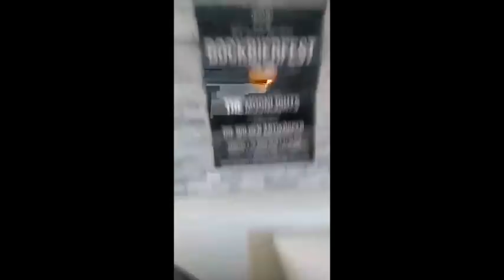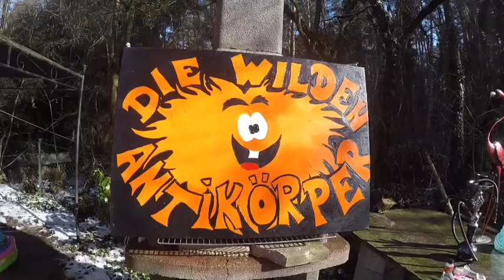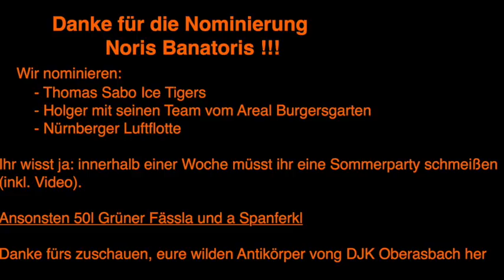DWAK Sommersause 2018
Danke für die Nominierung Noris Banatoris

Wir nominieren Areal Burgersgarten, Thomas Sabo Ice Tigers und Nürnberger Luftflotte des Prinzen Karneval e.V.
Danke für eure super Videos: The Moonlights, el mago masin, Jochen Prang, Jacky Dumée, Michi Dietmayr und Sven Bach.

Entschuldigen uns bei den Vereinen, wo wir dieses Jahr nicht teilnehmen konnten (CCF Collenberg, Schwander Carnevals Club e.V. und Karnevalgesellschaft Hilaritas)

Wir freuen uns aufs Bockbierfest DJK Oberasbach - Bockbierfest 2018 des DJK Oberasbach am 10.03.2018.

Und jetzt Viel spaß mit unserem Video von der Sommergrillsause, Wintergrillchallenge !!!